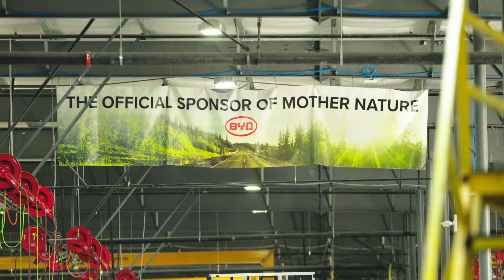Reinventing Power: Isaiah Robinson, BYD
Isaiah Robinson grew up watching severe smog pollution hover over his community and the unemployment rate grow. Then, BYD Motor, a electric bus and truck manufacturer, moved to the city to help tackle both problems. The company employs hundreds of people, including Isaiah, and only has plans to expand. Now, he and his family watch and ride the buses he builds in Lancaster.